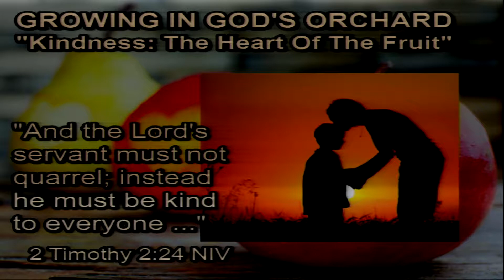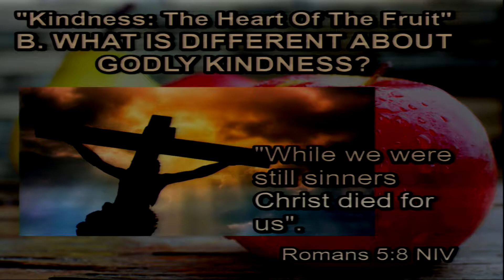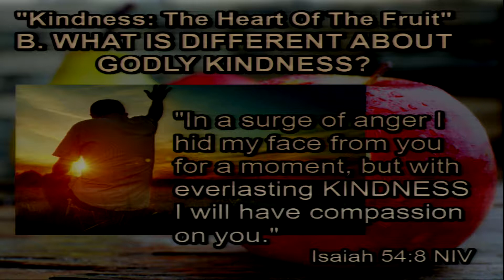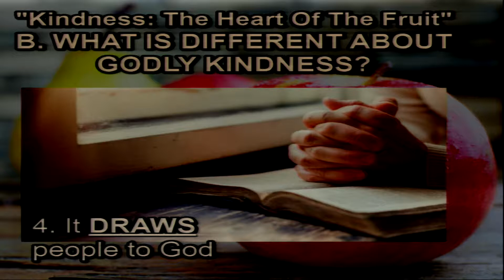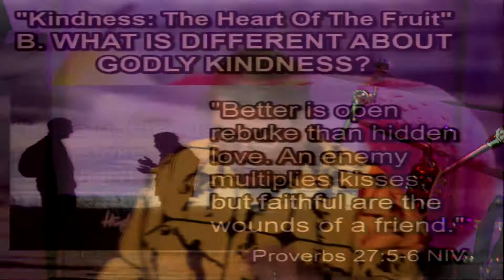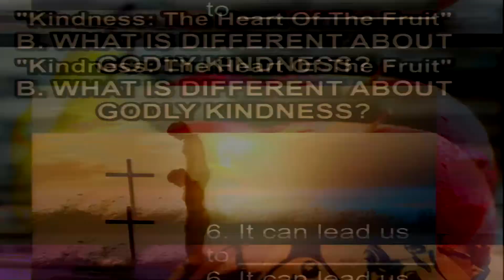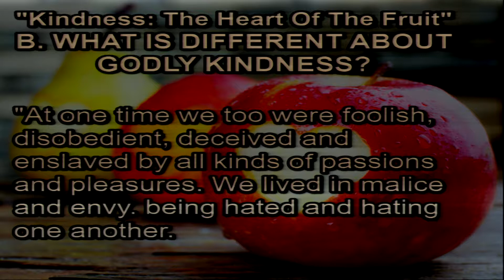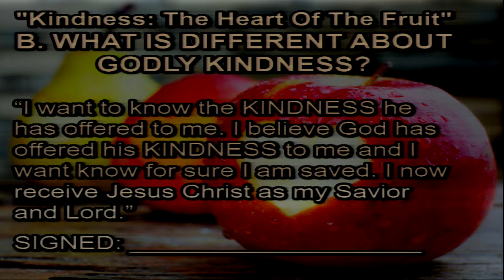7-28-19 CrossRoads Message - Kindness: The Heart of the Fruit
Kindness: The Heart of the Fruit - message at CrossRoads Church on the Fruit of the Spirit called "kindness".